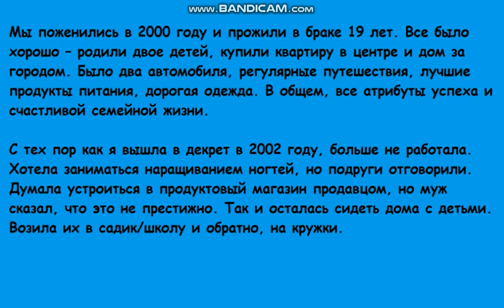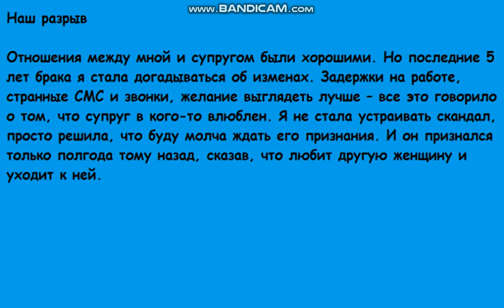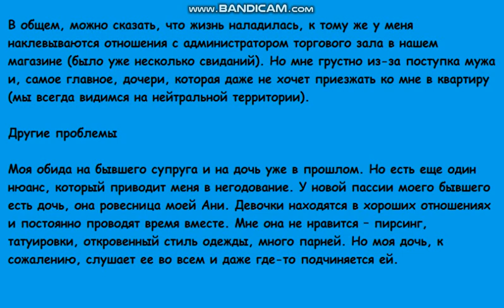После развода дочь не захотела ехать со мной в убогую однушку и осталась с отцом.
Мы поженились в 2000 году и прожили в браке 19 лет. Все было хорошо – родили двое детей, купили квартиру в центре и дом за городом. Было два автомобиля, регулярные путешествия, лучшие продукты питания, дорогая одежда. В общем, все атрибуты успеха и счастливой семейной жизни.

С тех пор как я вышла в декрет в 2002 году, больше не работала. Хотела заниматься наращиванием ногтей, но подруги отговорили. Думала устроиться в продуктовый магазин продавцом, но муж сказал, что это не престижно. Так и осталась сидеть дома с детьми. Возила их в садик/школу и обратно, на кружки.

Наш разрыв

Отношения между мной и супругом были хорошими. Но последние 5 лет брака я стала догадываться об изменах. Задержки на работе, странные СМС и звонки, желание выглядеть лучше – все это говорило о том, что супруг в кого-то влюблен. Я не стала устраивать скандал, просто решила, что буду молча ждать его признания. И он признался только полгода тому назад, сказав, что любит другую женщину и уходит к ней.

Я проглотила обиду и стала за ней следить. Просто хотелось знать, как выглядит конкурентка. Она симпатичная и стильная. Ей больше 35, но выглядит она моложе. Как оказалось, у нее своя фирма, поэтому она постоянно работает и хорошо зарабатывает. Это значит, что от мужа ей нужны не деньги, а он сам. Конечно, было больно, но ко всему привыкаешь. Я тоже привыкла. Решила, что нужно жить для ребенка, если в личной жизни не сложилось.

Бракоразводный процесс

Разводиться мы начали уже после его ухода, когда я слегка остыла и была готова его отпустить. К сожалению, все имущество осталось у супруга. Это справедливо, потому что все это купил он. Но проблема в том, что дочь решила остаться с отцом, т. к. не захотела ехать со мной в убогую однушку на окраине города. Это был удар в спину, но и это я пережила.

интересная история из жизни короткая,
интересные истории из жизни,
интересные истории из жизни людей,
интересные истории из жизни людей короткие,
интересные истории из реальной жизни,
истории из жизни,
истории из жизни реальных людей,
истории из реальной жизни короткие,
истории измен из реальной жизни,
истории про измены из реальной жизни,
истории реальные из жизни до слез,
необычные истории из реальной жизни,
реальные истории любви из жизни людей,
реальные события истории из жизни,
самые реальные истории из жизни,